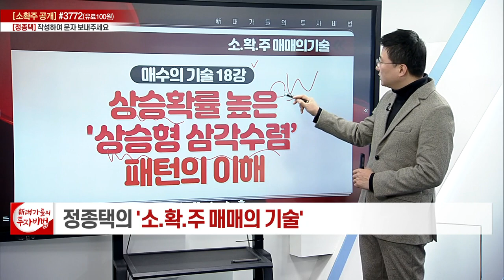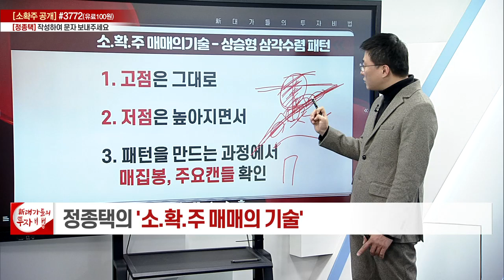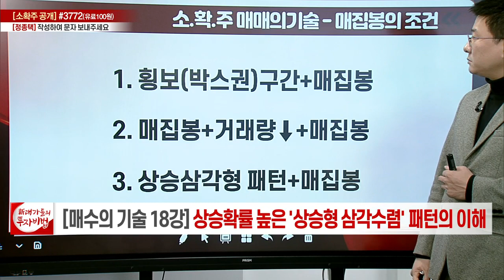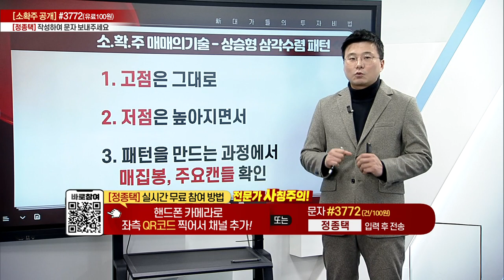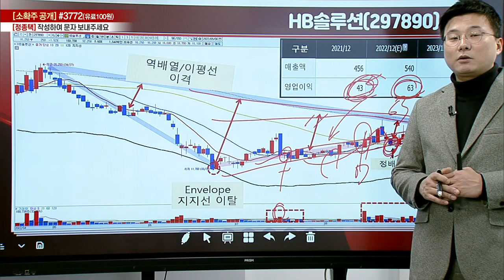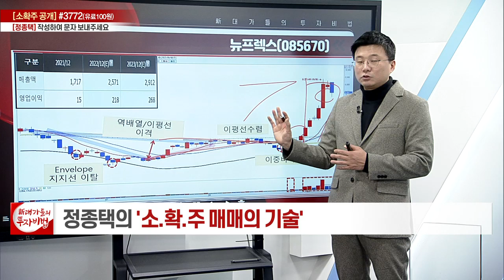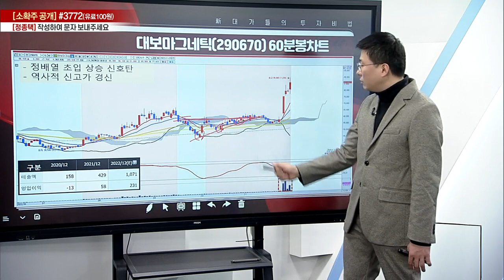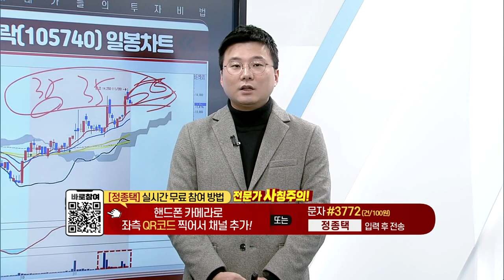상승확률이 높은 '상승형 삼각수렴' 패턴의 이해_정종택의 소.확.주 매매의 기술 18강_대가들의 투자비법 (20221206)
# 상승확률이 높은 '상승형 삼각수렴' 패턴의 이해